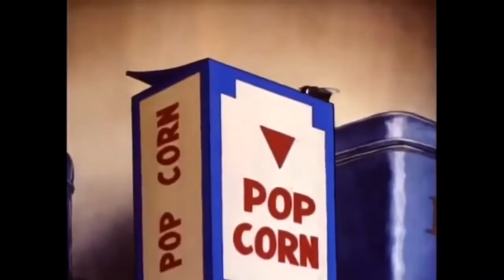Mickey Mouse E105 Mickey's Surpise Party (1939) HD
Minnie tries to surprise Mickey by cooking him some cookies for his birthday, but her recipe gets burnt, leaving her to cry on the couch. Fortunately, Mickey buys Minnie some Nabisco products to cheer her up.